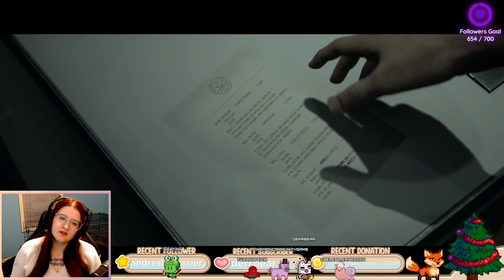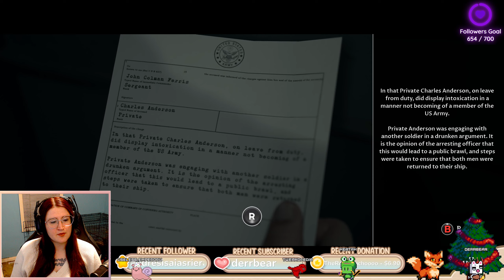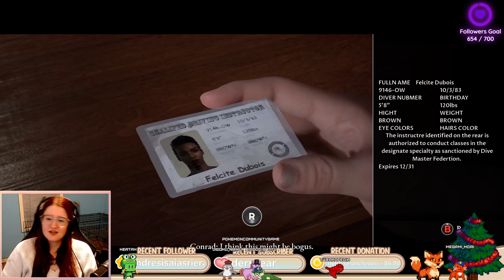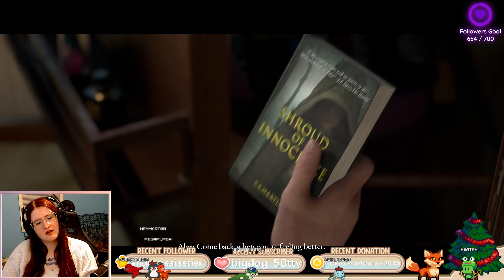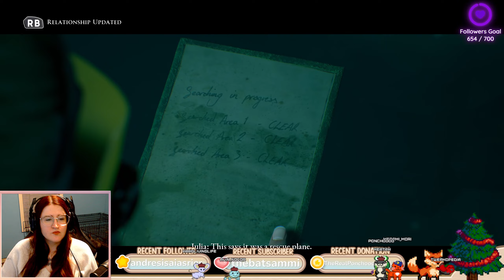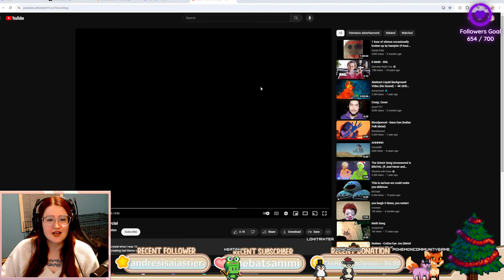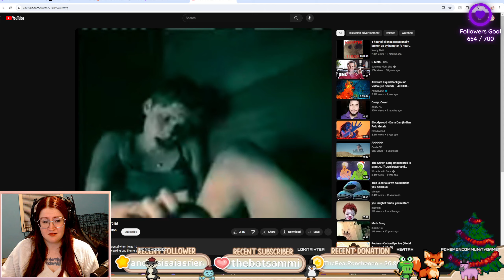Man of Medan Pt. 1